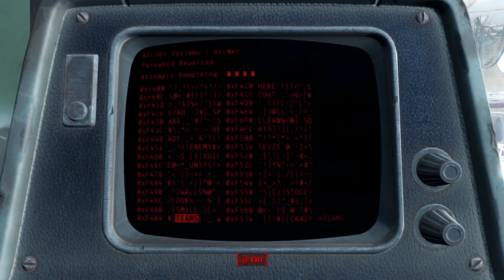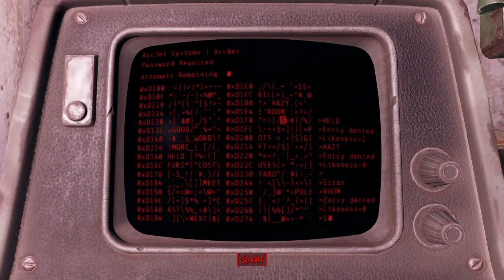Fallout 4 Random Play Through Part 14